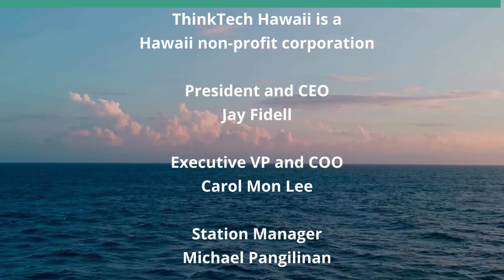Status of the Election Campaigns - all Three (American Issues Take One)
The Three Candidates Seek Voters.  The hosts for this show are Tim Apicella and Jay Fidell.  The guest is Cynthia Lee Sinclair.

There are three candidates seeking voters well in advance of the November election. President Biden, Trump, and Robert Kennedy Jr. now show double digits in the polls. The panel looks at the strengths and weaknesses of each campaign.

Underwriters:
Michael Sklarz
The Cooke Foundation
Hawaii Energy
Hawaii Energy Policy Forum
Hawaiian Electric
Galen Ho of Immersive Worlds
Kamehameha Schools